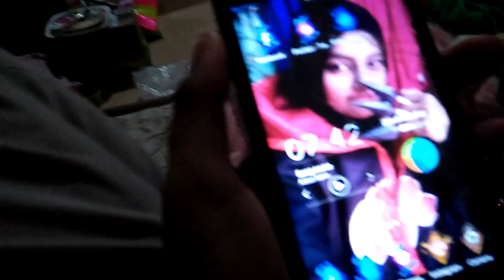4 M crystl..This is Random Shopee Haul :3